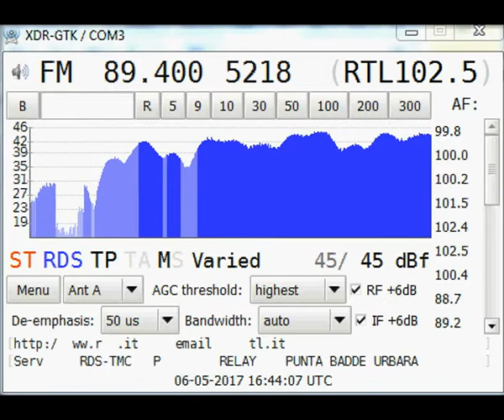[Es] 89.4 MHz - RTL 102.5 - Tempio Pausania/Monte Limbara - Sardinia Island - Italy (2193 km)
06 May 2017, 16:43 UTC. QTH: Poltava, Ukraine.
Equipment: Sony XDR-F1HD (Konrad mod) + 5 el. Yagi (vertically).